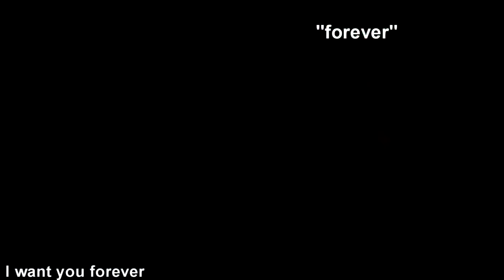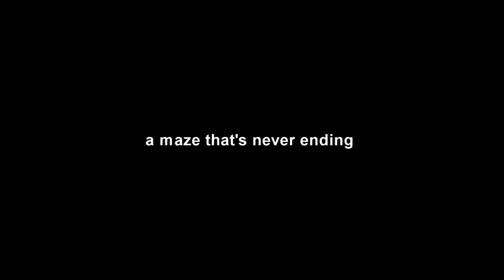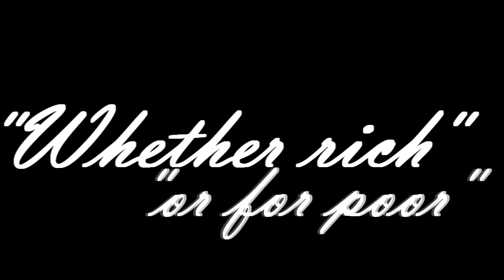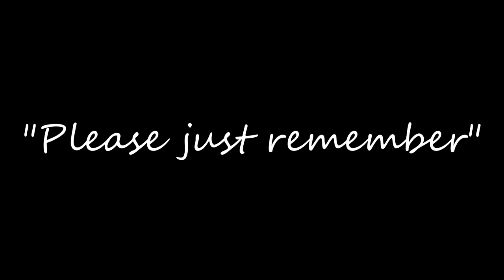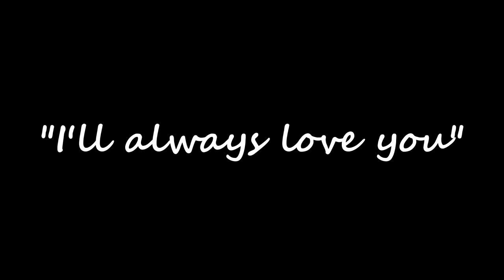mmv forever and always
FML SV LAGGED IT ):
Finally a completed mmv! (:
working with xLifeAndBlood, she's the reason why i completed it!
Its a linked story! ^^

Storyline :
they met in jr high/ high school.
they like each other, he proposed they got engaged
and when he came home late, she got worried.
he's been in an accident and there's no telling if he will survive.
so she decides that they will get married before he dies, and does it in the hospital.
after they said their vows, he dies.

Well enjoy!
Song : Forever and Always
Singer : Parachute